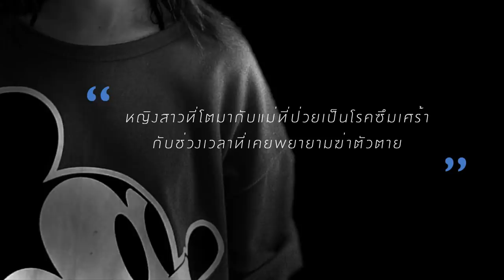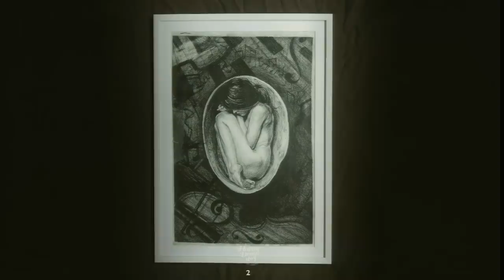สาวโรคซึมเศร้าที่เคยพยายามฆ่าตัวตาย | จอมเทียน จันสมรัก | Last Talk